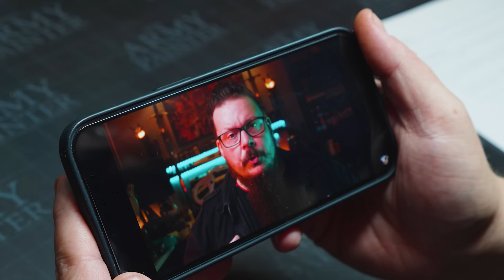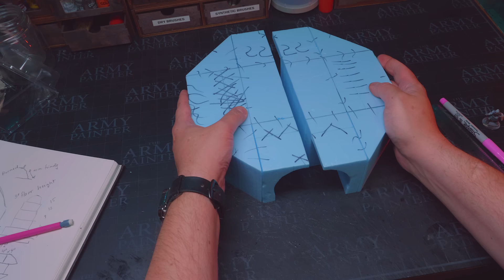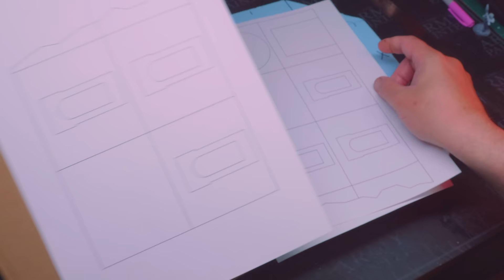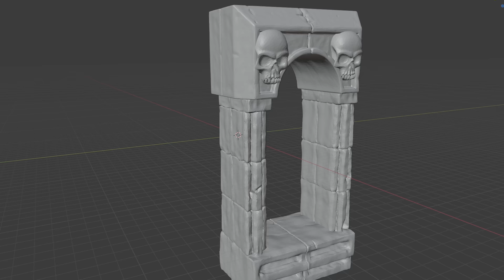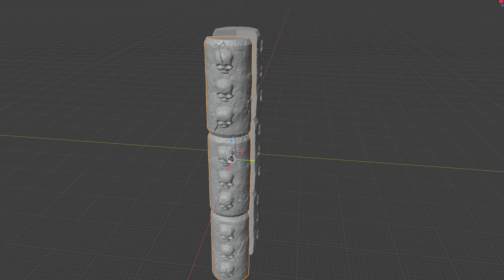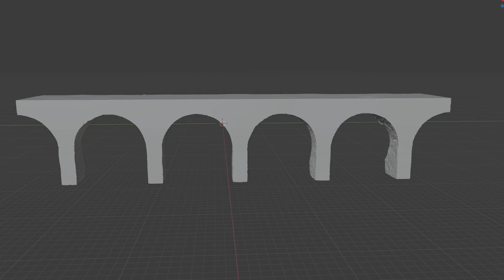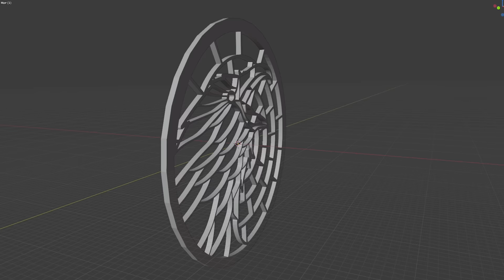One AWESOME Wargaming TERRAIN for MORDHEIM WARHAMMER! 💀🤘🎉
In this Mordheim Terrain Tutorial video I go through the creation of my version of the Temple of Morr, an important part of Warhammer and the Old World!

Mordheim and Warhammer the Old World struck a chord with me as a young man and I have decided to come back to Mordheim over 20 years after its original release!

If you want to check out some more wargaming terrain tutorials for D&D, Warhammer or Mordheim then have a look at my library of tutorial videos! And remember to always have fun! 👍💙💛💙

or use the code: DevsDice